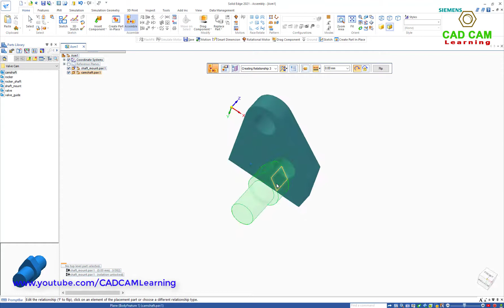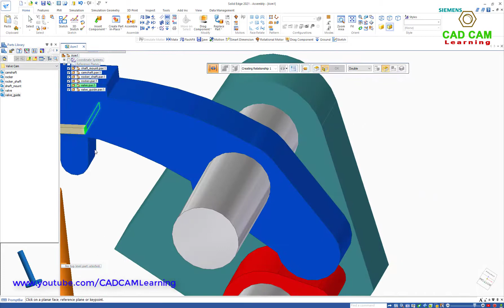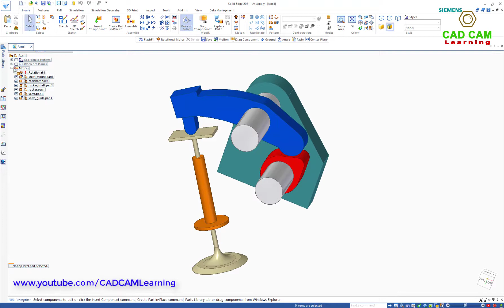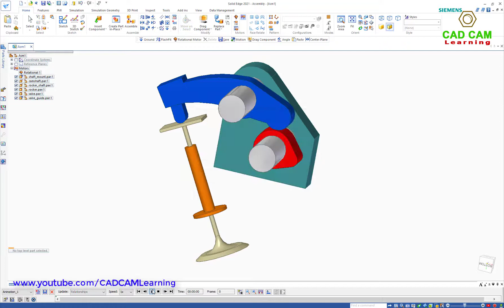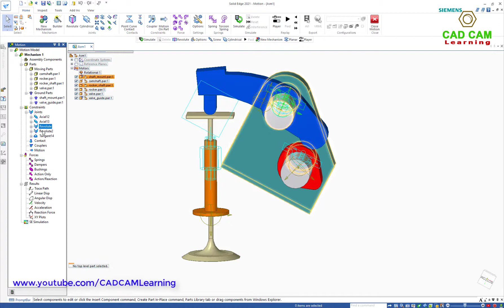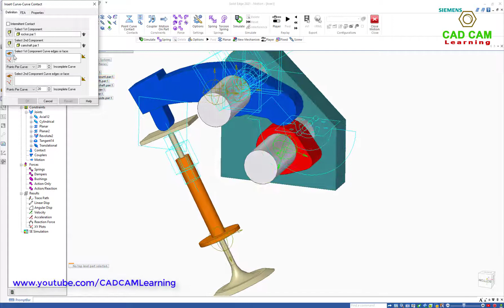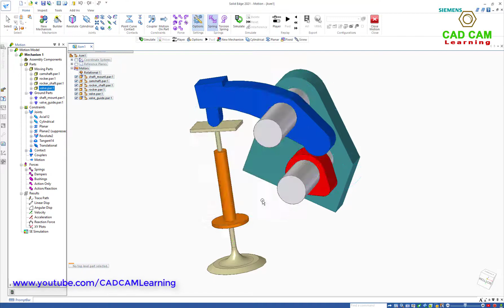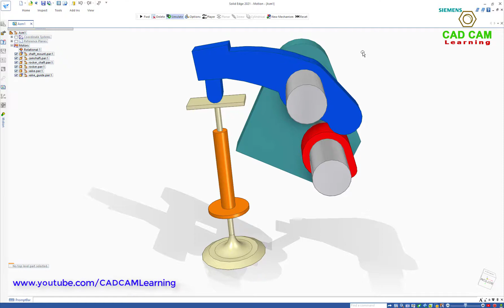Solid Edge Motion tutorials #3 | Cam (Curve - Curve contact) & Spring | Valve Cam mechanism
Solid Edge Motion tutorials
How to use Cam (Curve - Curve contact) & Spring constraints with Valve cam mechanism